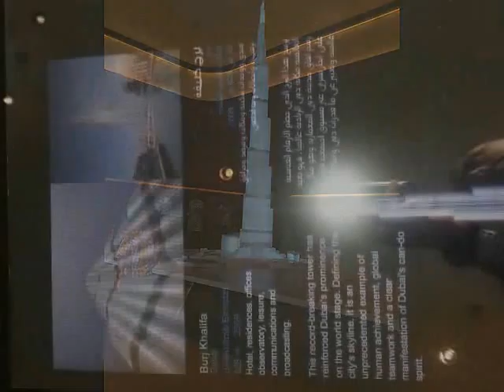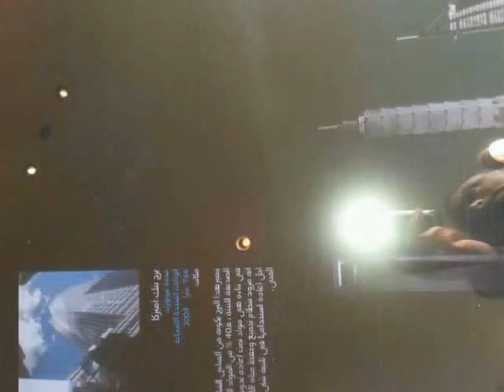dilbar on burij khalifa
Ali, Wahab, Ihtsham , Nadeem ,